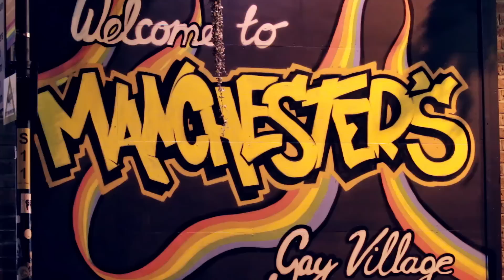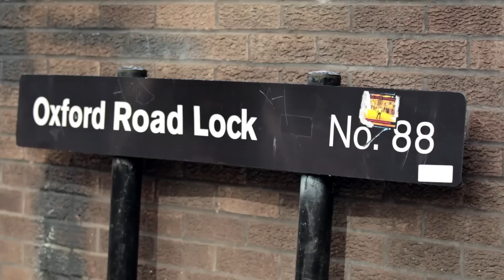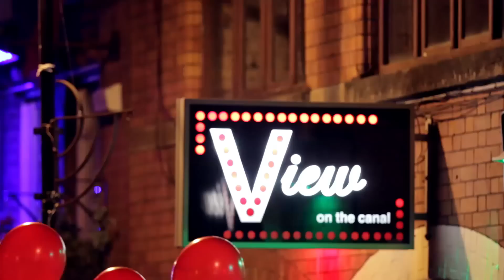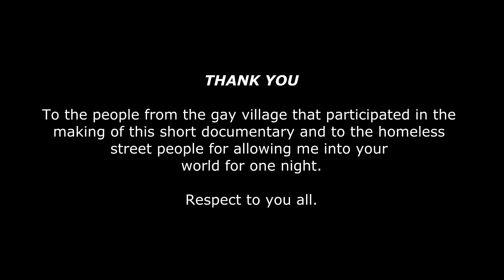Curiosity - Hunt for Manchester's Serial Killer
With 64 dead bodies and counting. I go in search for Manchester's serial killer who's been dubbed "The Pusher".

But, I go all alone & in the dark in order to find the truth.